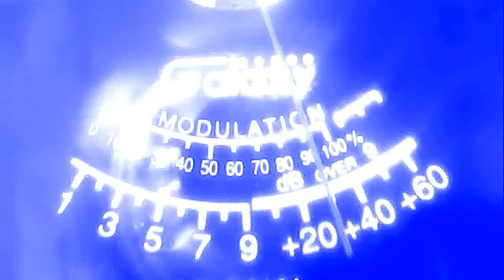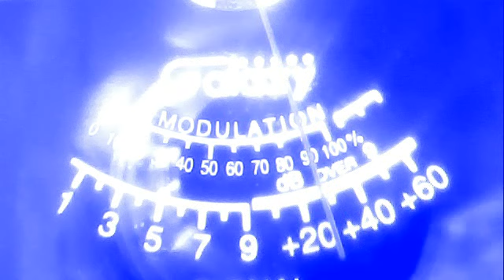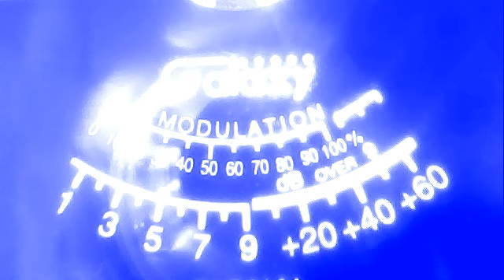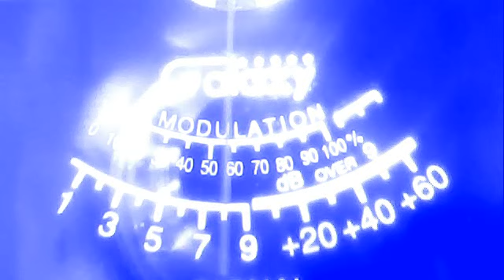51va--buckshot byu--351--no#2 man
51charlieva's Webcam Video from May 19, 2012 01:05 PM